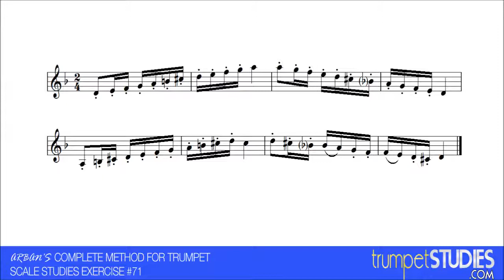Arban's Trumpet Method, Scales Ex 71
First published in 1864, the Arban's Book has always been the standard for trumpet study. This is exercise number 71 from Minor Scale Studies.